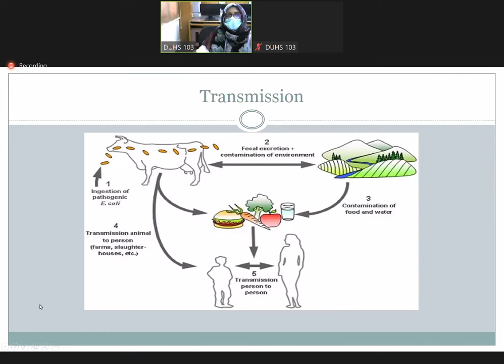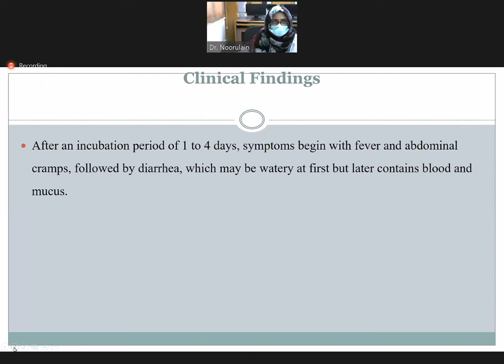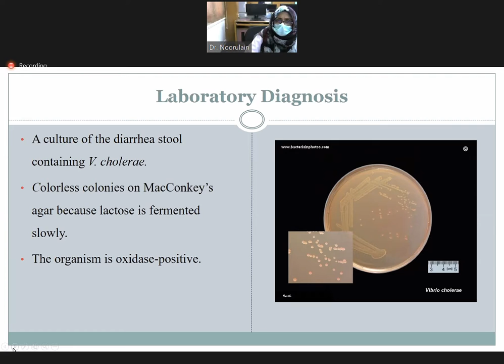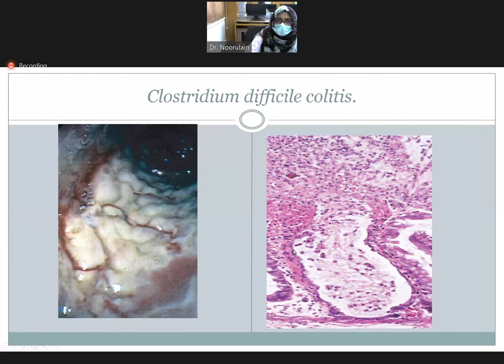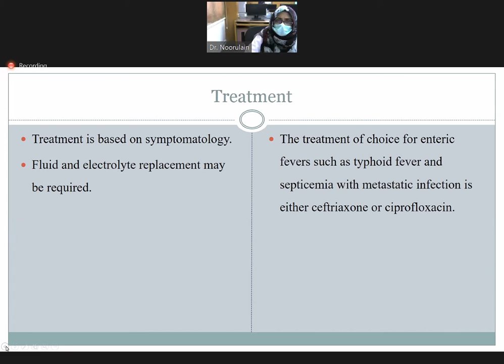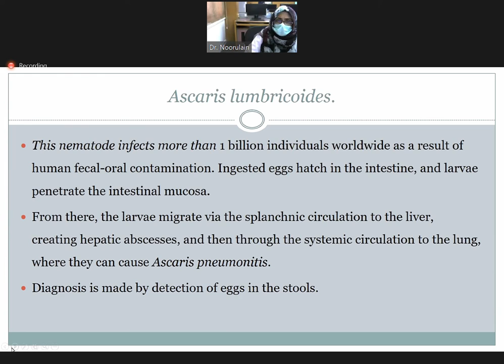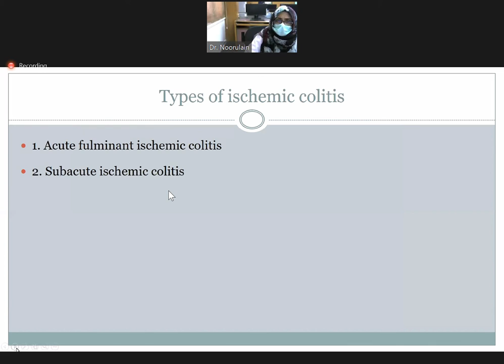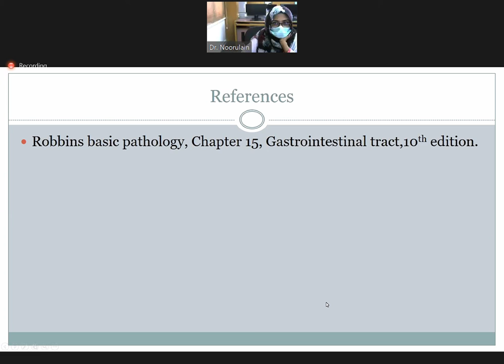(GIT) PATHOLOGY enterocolitis& ischemic colitis